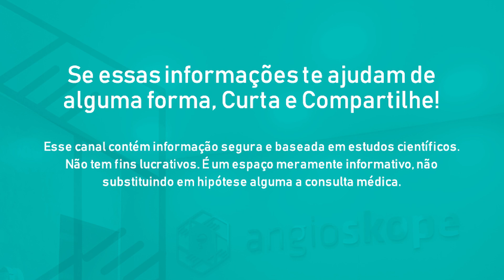7 PRINCIPAIS ERROS na busca desesperada por EMAGRECER - Clínica Angioskope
A busca pelo corpo perfeito muitas vezes nos leva a algumas atitudes não saudáveis. Existem alguns erros muito comuns que as pessoas comentem quando buscam perder peso, mas que na verdade pode não dar o resultado esperado, ou algumas vezes, até ter o efeito contrário ao desejado.

Neste vídeo, a Dra. Anna Carolina Hoff das Clínicas Angioskope explica de maneira simples, direta e objetiva, 7 erros e atitudes desastrosas que algumas pessoas comentem em seu afã pelo corpo dos sonhos.

Curta !
Comente !

HORÁRIOS DE ATENDIMENTO:⠀
📆 Segunda a Sexta - 7h15 às 18h⠀
ONDE ESTAMOS:⠀
📍 São Paulo/SP ⠀
Av Angélica, 2491, 9º Andar - Bela Vista, SP⠀
📍 São José dos Campos: ⠀
Rua Cel. João Cursino, 233 - Vila Adyana, SJC⠀